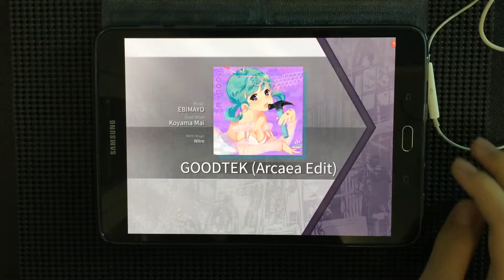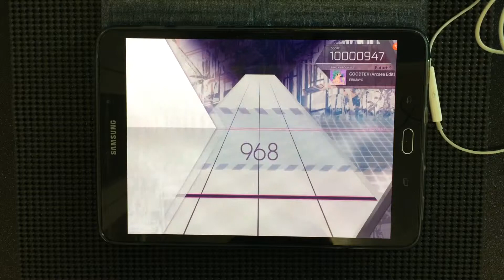[👍] Arcaea GOODTEK FTR9 PURE MEMORY!!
My tablet is keep moving...I should add 1 more plastic mat under the tablet case